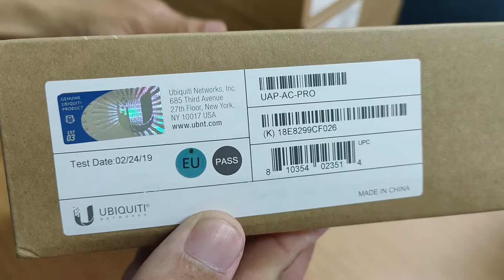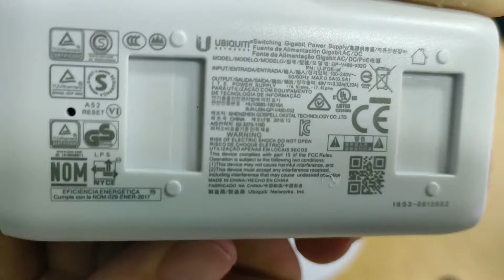Unboxing Perangkat Wifi dari Ubiquiti UNIFY AP AC PRO ( UAP-AC-PRO)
Networking Interface (2) 10/100/1000 Ethernet Ports
Port (1) USB 2.0 Port
Buttons Reset
Power Method Passive Power over Ethernet (48V), 802.3af/803.2at Supported
(Supported Voltage Range: 44 to 57VDC)
Power Supply 48V, 0.5A PoE Gigabit Adapter*
Power Save Supported
Maximum Power Consumption 9W
Maximum TX Power
2.4 GHz
5 GHz
22 dBm
22 dBm
Antennas (3) Dual-Band Antennas, 2.4 GHz: 3 dBi, 5 GHz: 3 dBi
Wi-Fi Standards 802.11 a/b/g/n/ac
Wireless Security WEP, WPA-PSK, WPA-Enterprise (WPA/WPA2, TKIP/AES)
BSSID Up to Four per Radio
Mounting Wall/Ceiling (Kits Included)
Operating Humidity 5 to 95% Noncondensing
Certifications CE, FCC, IC